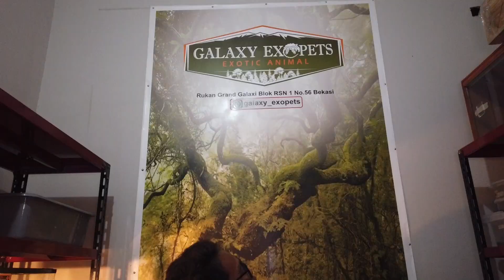GREBEK TOKO HEWAN DI BEKASI | DISINI ADA KURA KURA KEPALA ULAR